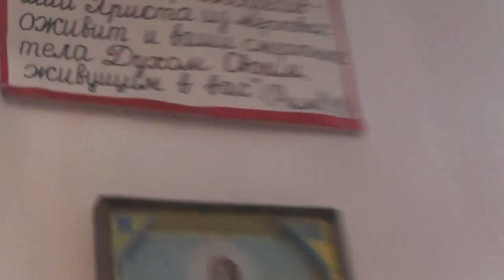Св. Иоанн Златоуст. Мир вам всем! Что есть дороже мира?